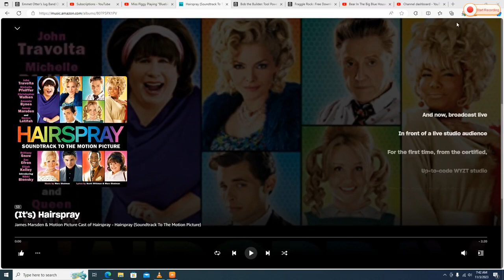Miss Piggy Playing to "It's Hairspray' on her Kazoo